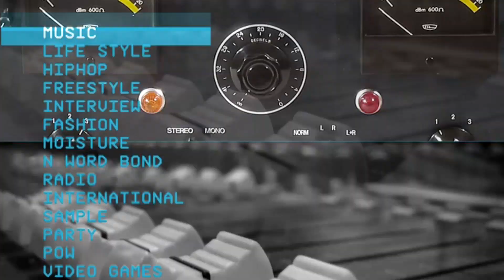50 Cent and Power Cast Reveal Show Secrets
50 Cent and the "Power" cast of Joe Sikora, Omari Hardwick, Rotimi, Lela Loren, Naturi Naughton, and creator Courtney Agboh stopped by Shade 45 to chop it up with DJ Whoo Kid.  Watch as Joe "Tommy" does the "Rich Nigga Dance", and 50 dishes secrets on the sex scenes in the show.  Make sure you tune into the Season 2 premiere of Power on June 6 at 9 PM EST, exclusively on Starz!

Filmed and edited by Renny Hurst